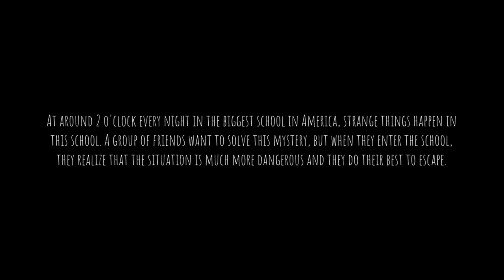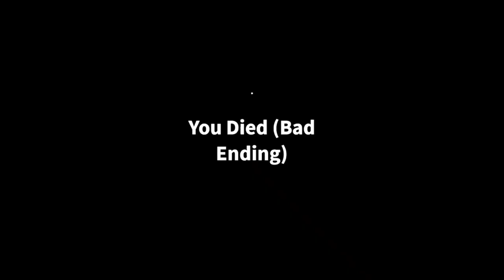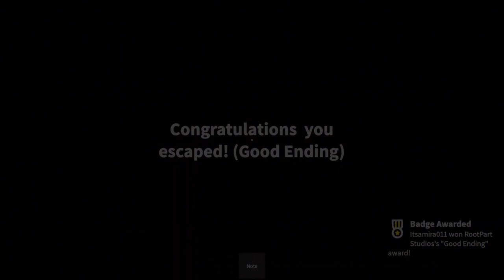playing school (horror) with my bsf Bella 🙌 (boring game no offense)